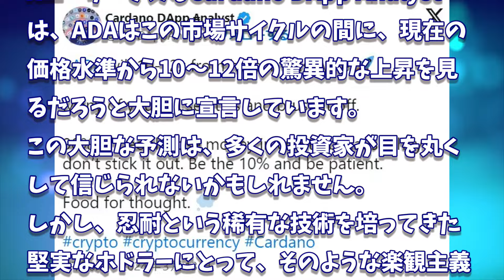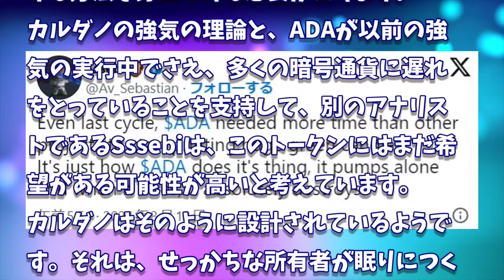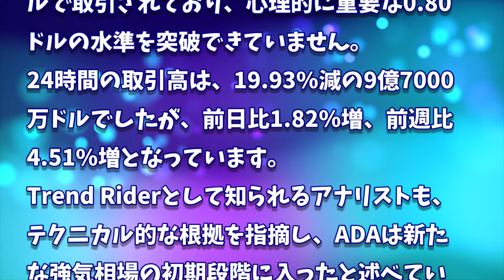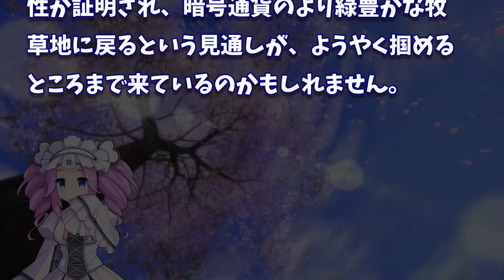［20240314］カルダノ(ADA)は、今サイクルで10～12倍の潜在的なチャンスがあるとアナリストが語る【仮想通貨・暗号資産】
［20240210］カルダノ保有者の23％が少なくとも5年間ADAを保有「長期的な戦略と高い確信の表れ」